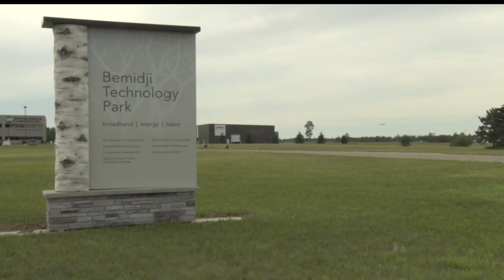Bemidji's Federal Building Will Soon Sit Empty